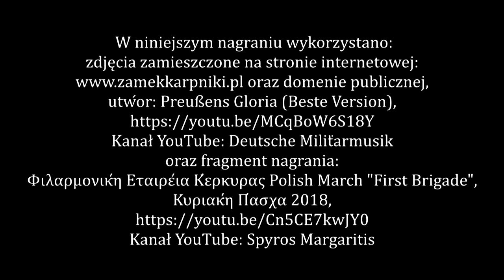Gabriel Maciejewski i Prof. Grzegorz Kucharczyk: Hohenzollernowie - Sezon II, Wyimki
Wybrane - choć wcale nie koniecznie charakterystyczne - fragmenty rozmowy Gabriela Maciejewskiego i Prof. dr hab. Grzegorza Kucharczyka na Zamku w Karpnikach, którzy kontynuują rozmowę o Hohenzollernach. Pretekstem do tej interesującej rozmowy, tak jak poprzednio, jest książka, której autorem jest prof. dr hab. Grzegorz Kucharczyka, wydana nakładem Wydawnictwa Poznańskiego,  pt.: Hohenzollernowie.